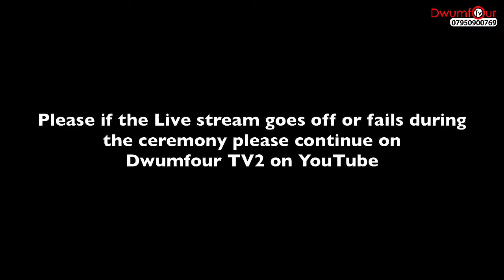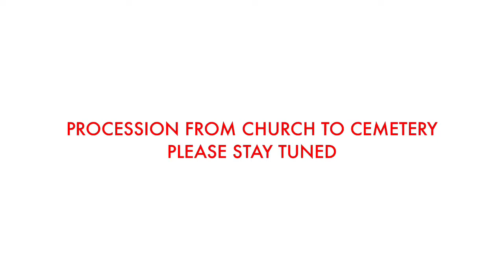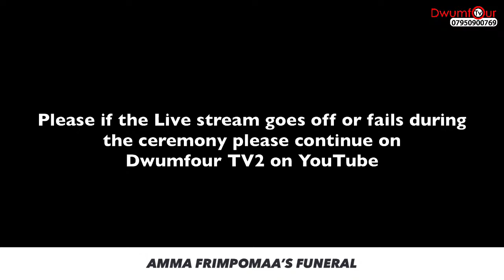Amma Frimpomaa’s funeral - UK